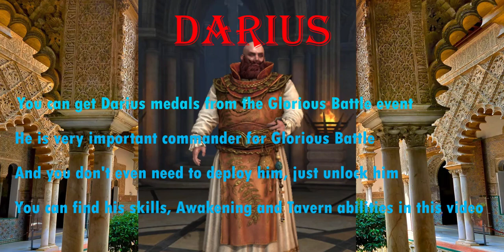GOTWIC - Darius review AWAKENING-TAVERN-SKILLS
Darius is very important commander for Glorious Battle.
He provides huge advantages in Glorious Battle.
Moreover, for these, you only need to have Darius unlocked. You don't need to deploy him.
You can find everything about Darius in this video.

GoT WiC Chronicler Gokhanx